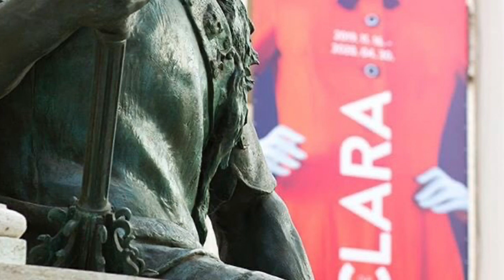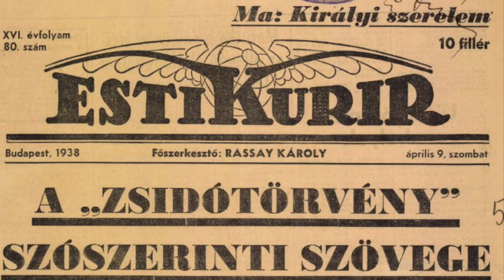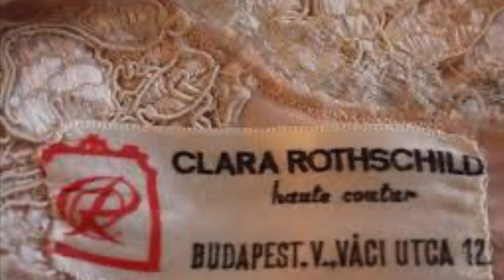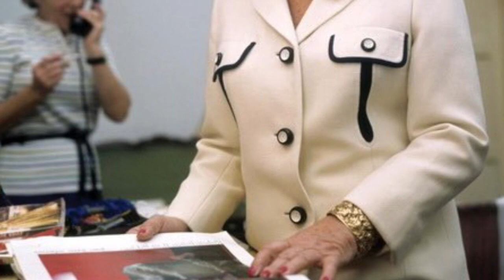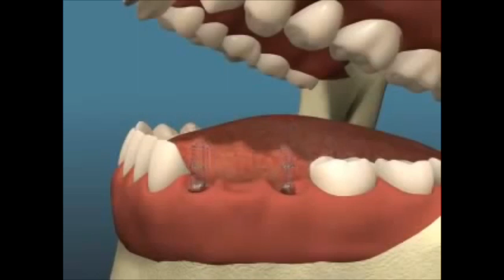Rotschild Klára a divat nagyasszonya a Vasfüggöny mögött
Rotschild Klára igazi fogalom volt Budapesten az 1930-as évektől egészen az 1970-es évekig. Magyarország elit rétege járt hozzá ruhát varratni.